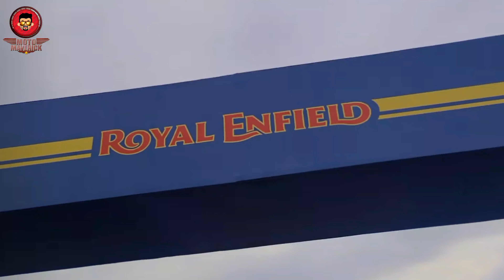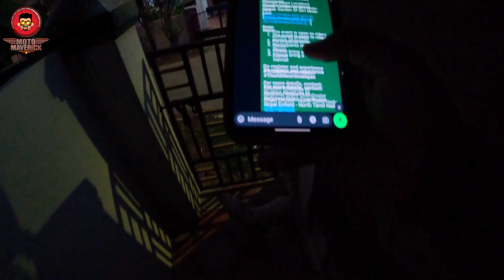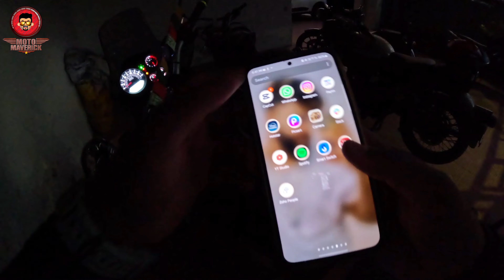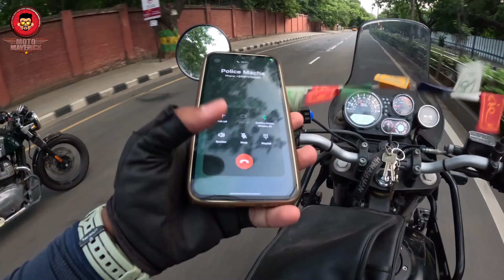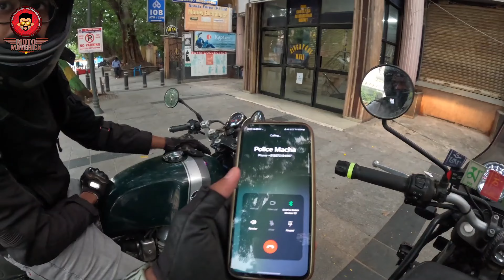Himalayan 450 dirt track obstacle course | Gopro 12 camera 4K 60 fps shots/ Garden of dirt moto park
*RE Himalayan 450 Dirt Track Ride*. This was a beautifully curated dirt track with obstacles, which would test both the rider and the machine. The Royal Enfield himalayan 450 performed with flying colours all through the course. The notable features were the high torque, sharp, breaking. and amazing suspension.
The 450 CC liquid cooled engine performed without any strain or struggle. Overall, a true winner in the adventure tourer category.
Bikers WhatsApp Grp   (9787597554) Moto Mavericks💞